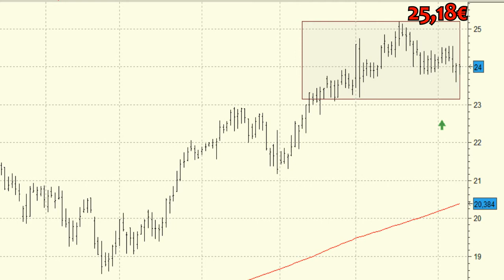Análisis técnico de ACS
Aunque todo nos hace pensar en la continuación de las subidas vigilaremos su comportamiento en los 23 euros.